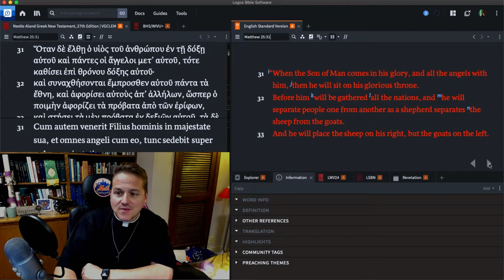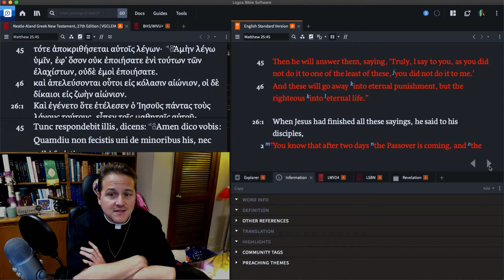1116 The Surest Way To Be A Goat is to Try Really Hard to Be a Sheep - A Higher Things® Video Short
How do you know whether or not you’re a sheep or a goat? Who’s a sheep? How do I become a sheep? The answer is easy, Jesus makes you a sheep in his death and resurrection on the cross delivered to you in your baptism and the sacraments.